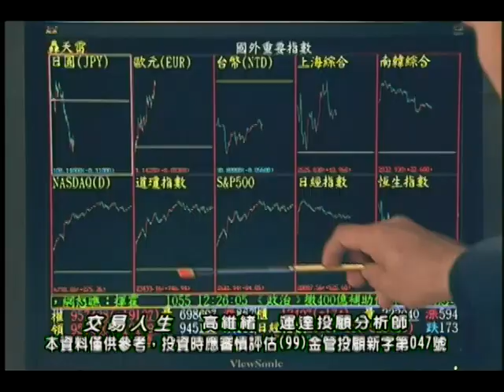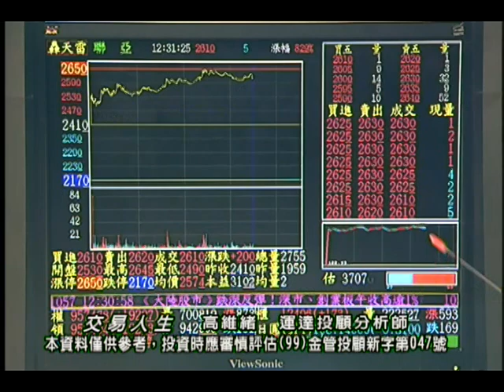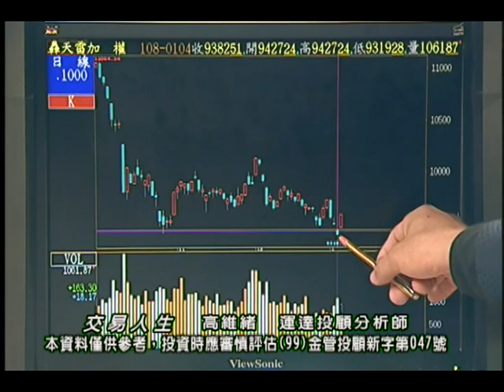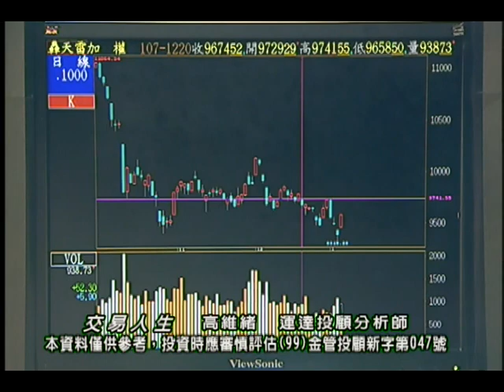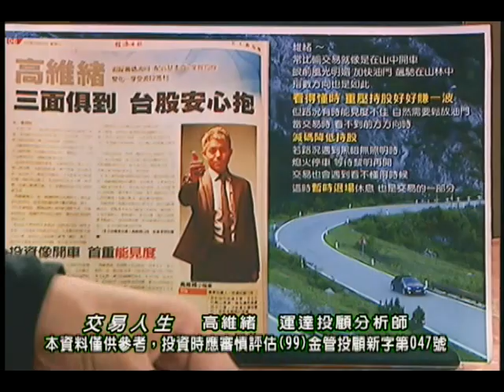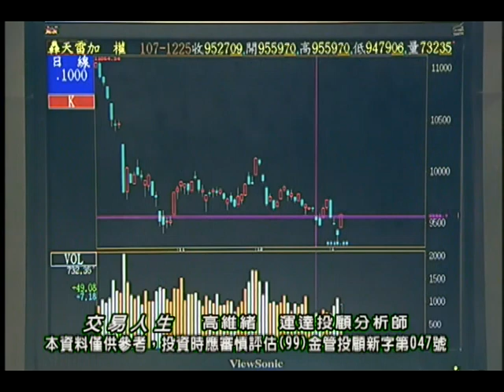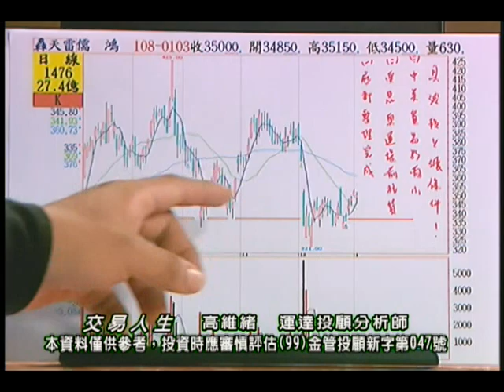20190107 高維緒 交易人生